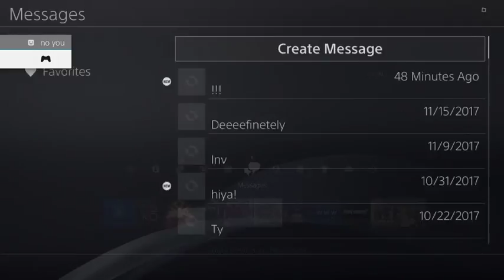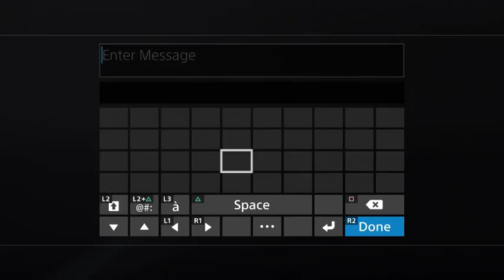Netplay vs JohnnyEcho